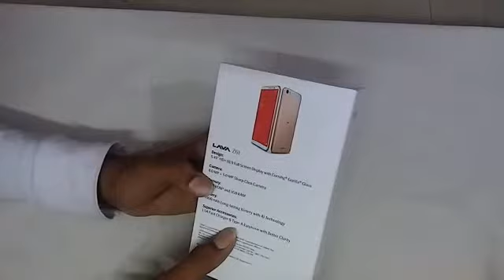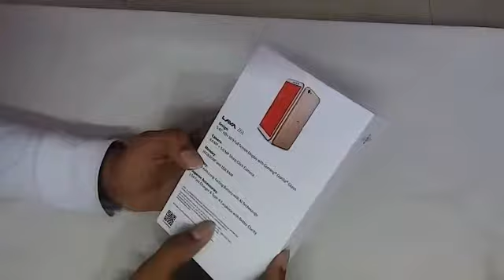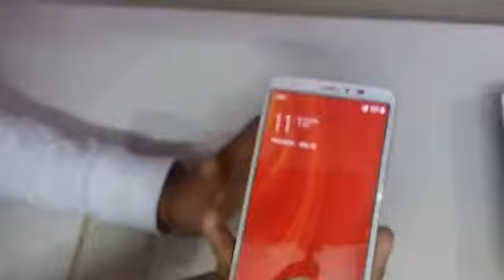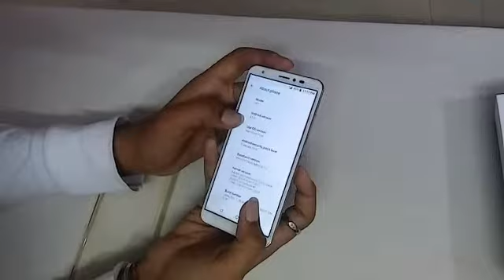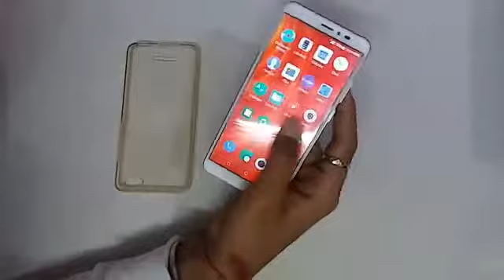Unbox the Go- Lava Z61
Hlo friends welcome to unboxing king let's we talk about Android Go based phone which is Lava Z61 this phone contain many features and Android Go app which make balance in storage. The features were night shield, Camera 5mp front and rear 8 mp, Low Bezels, Gold look etc. The price was 5000 but phone working good.